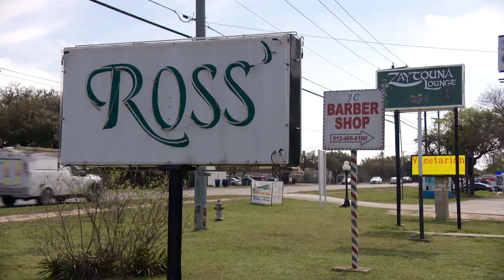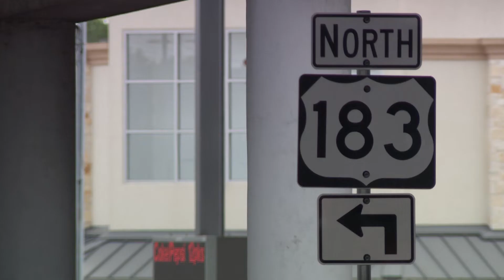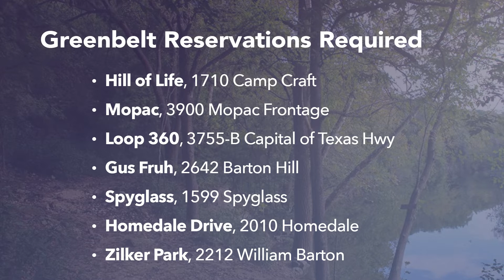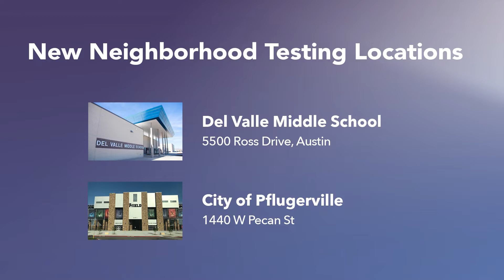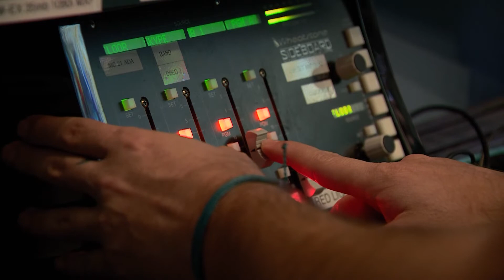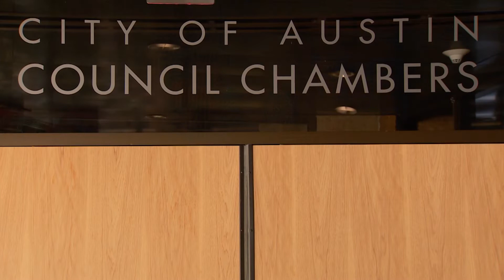CityView @ Home Episode 15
This episode of CityView @ Home contains the following stories: A look at Mayor Adler's State of the City, a couple of greenbelts reopening, more COVID-19 testing opportunities, Suffrage Now virtual art exhibit opens up, and we recognize our City Clerk's office, Communication & Technology team, and ATXN employees.
For more information on resources mentioned in this episode and more,